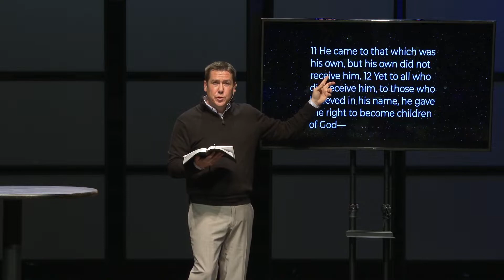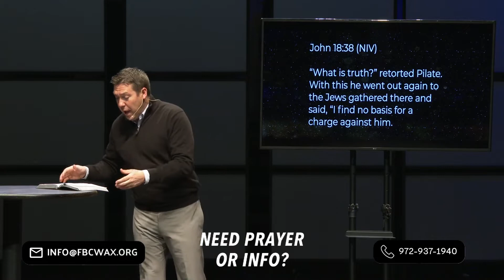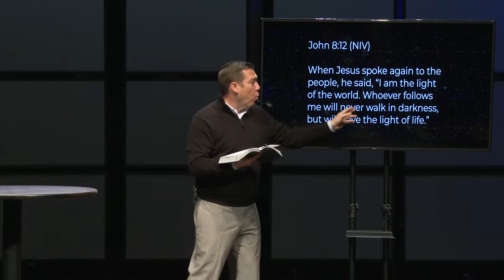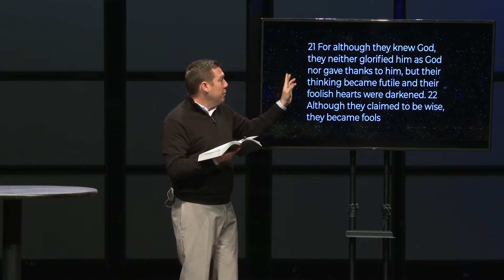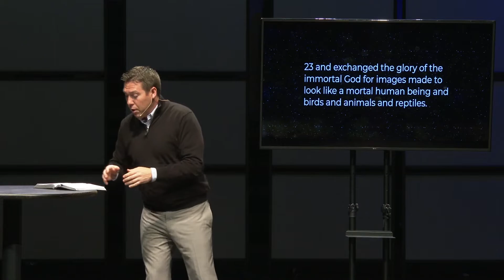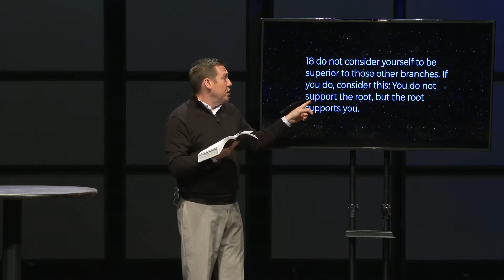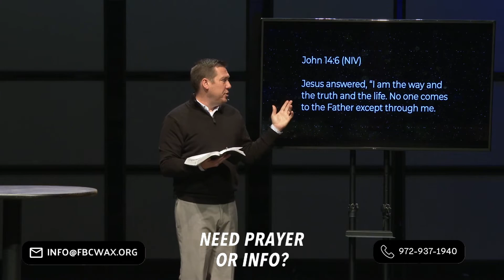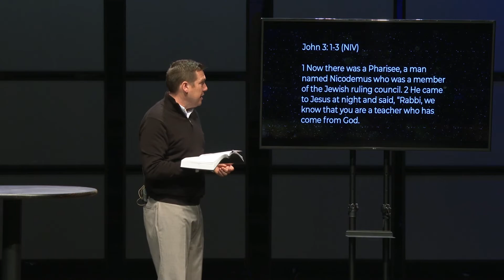Sermon: The True Light